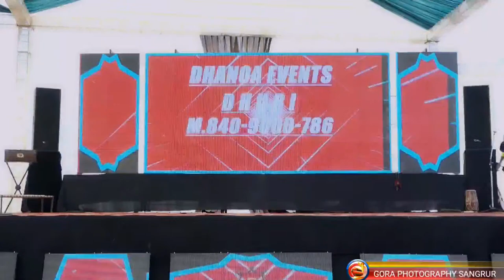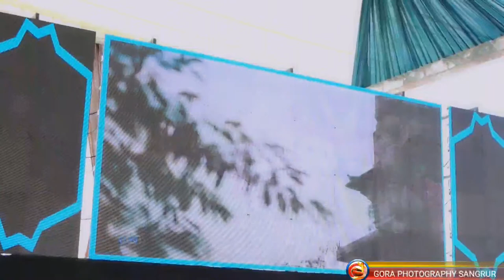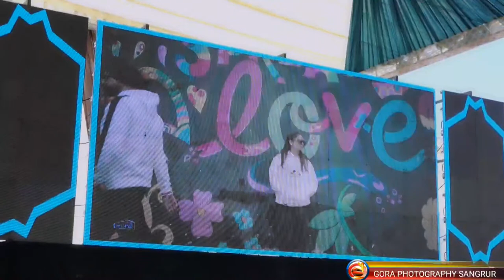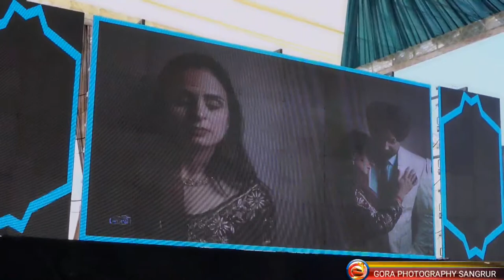MANPREET WEDS NAVDEEP LIVE BY GORA PHOTOGRAPHY SANGRUR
Manpreet WEDS Navdeep kaur LIVE BY GORA PHOTOGRAPHY SANGRUR